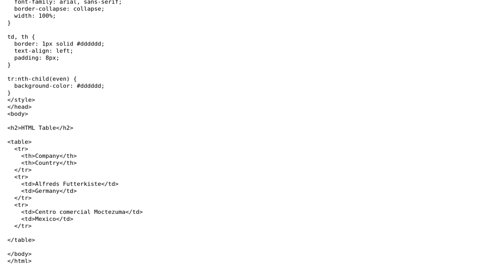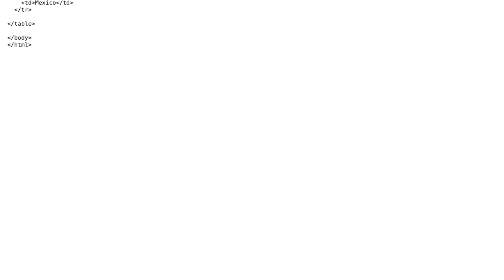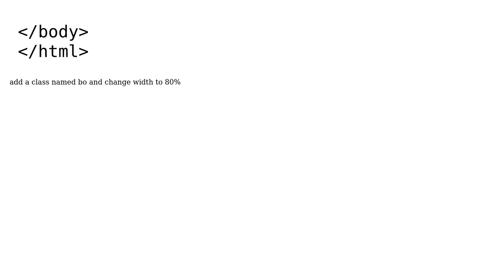Resize HTML Table Column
With thanks & praise to God, and with thanks to the many people who have made this project possible! You are responsible for your own actions.